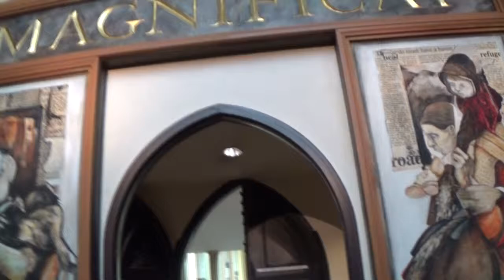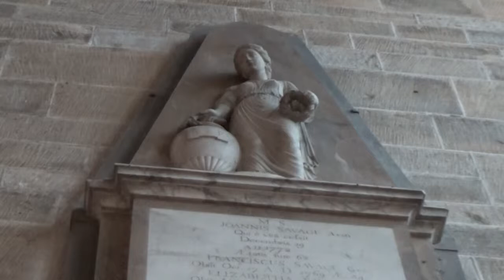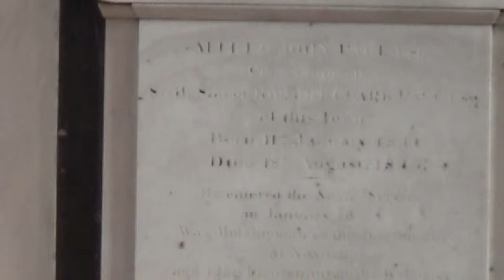Tetbury: St Mary's church interior.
Tetbury: St Mary the Virgin and St Mary Magdalen church interior.